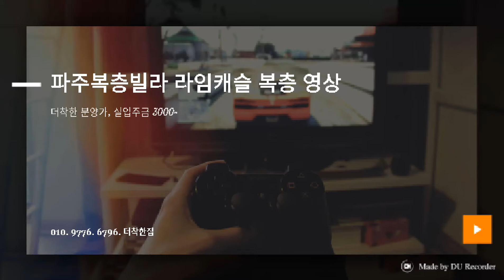파주복층빌라 라임캐슬 더착한 분양가격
더착한집 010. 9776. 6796.

더착한집 / 일산신축빌라, 파주신축빌라

'더착한집'은 일산신축빌라, 파주신축빌라, 고양시신축빌라 분양 전문 회사입니다.
'더착한집'은 건축주 협약, 직영 분양으로 수수료가 없습니다.
'더착한집'은 허위 매물을 올리지 않습니다.
'더착한집'은 직접 촬영한 사진만을 올립니다.
'더착한집'은 평일, 주말은 물론 365일 쉬지 않고 일합니다.